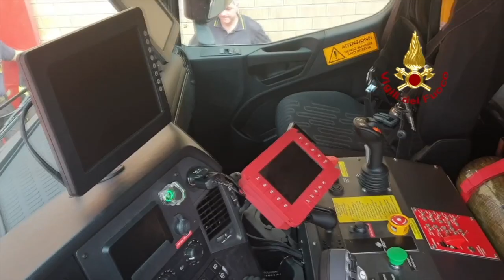Giù i due assi "ferroviari" e l'autopompa si muove sui binari